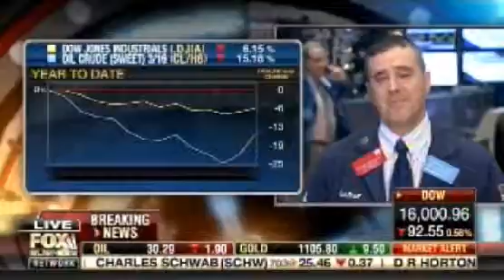Oil is Reacting to Natural Factors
Courtesy: FOX Business

Scott Shellady joins Countdown to the Closing Bell as the market looks to close lower. Scott comments that oil is reacting to natural factors including excess supply and a global slowdown.